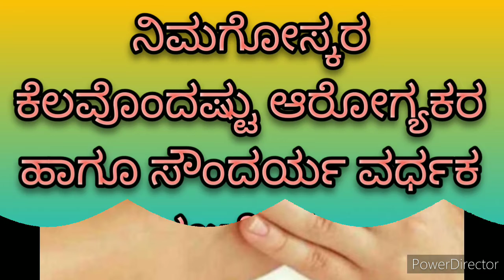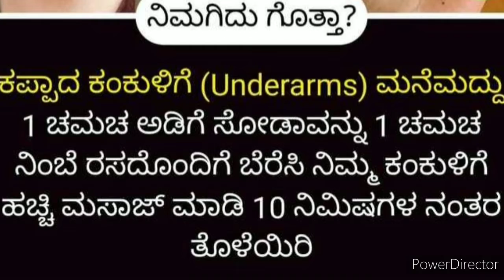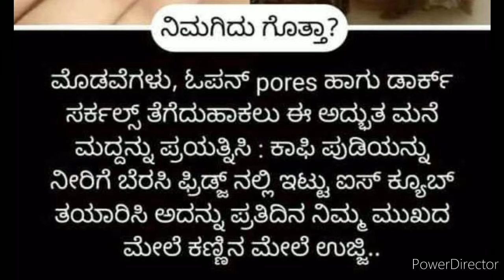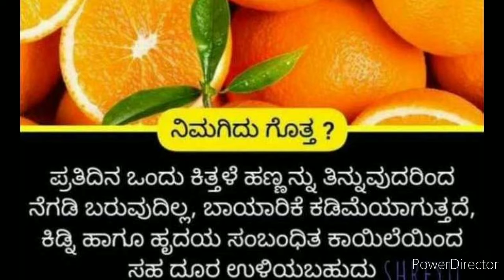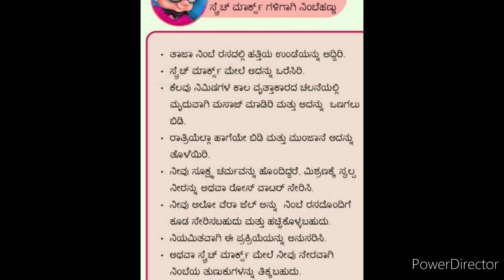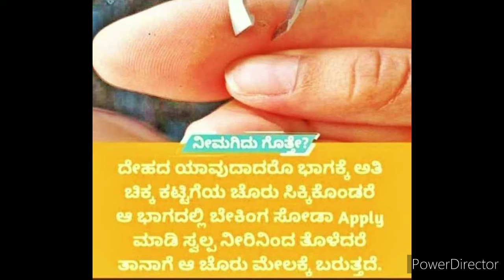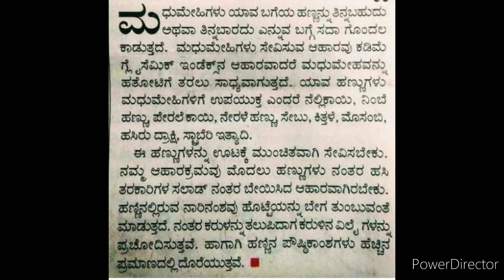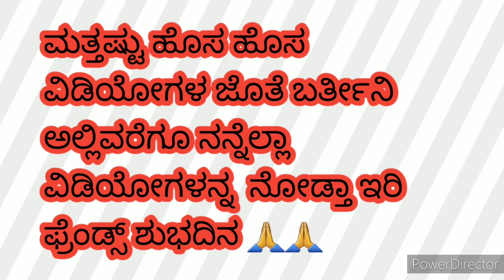ಆರೋಗ್ಯ ಮತ್ತು ಸೌಂದರ್ಯ ವರ್ಧಕ ಸಲಹೆಗಳು ನಿಮಗಾಗಿ || rvrkannadachannel healtytipsand beautytips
hello everyone

comments👌👌

keep watching

plz watch fully video
support me